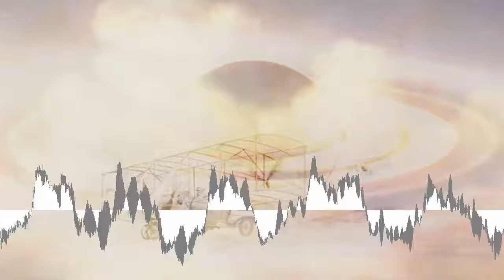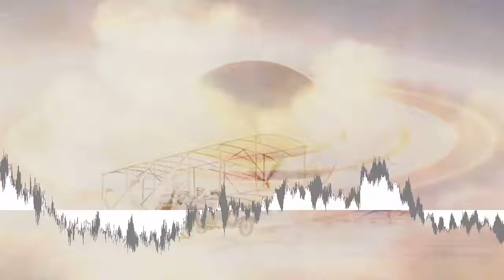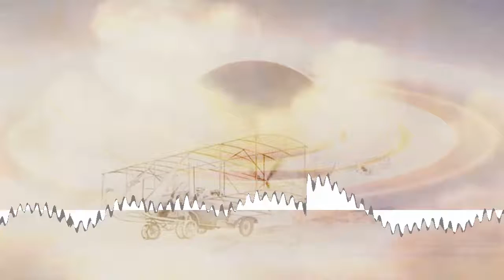Nihilore - The Dining Dead [Creative Commons Music] 🔴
[Song attributes]
Bit Rate: 320000
Genres: IDM, Trip-Hop, Downtempo